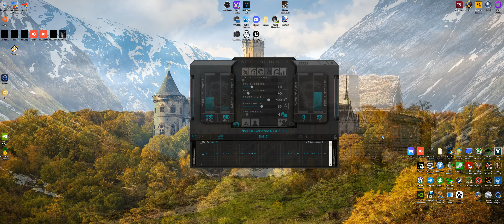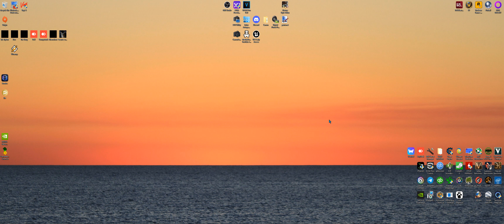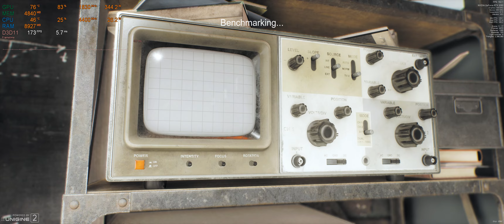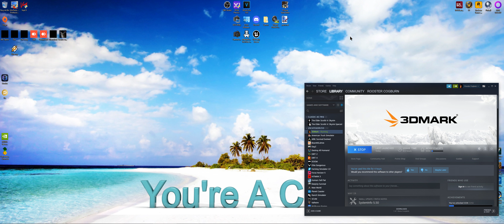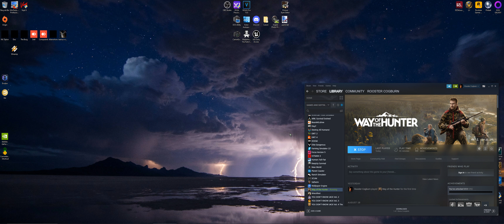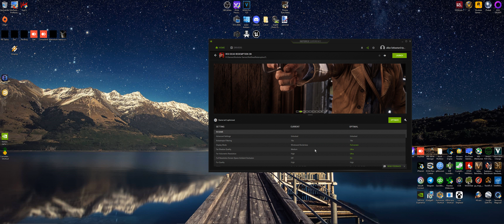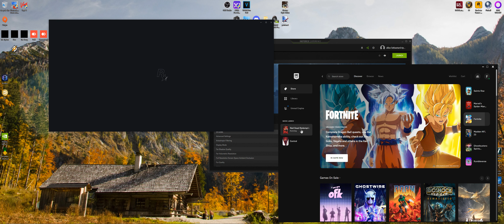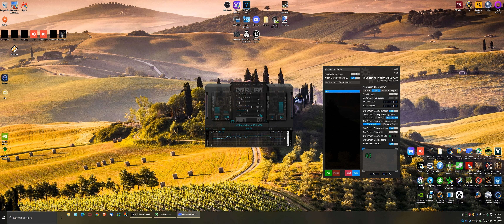Afterburner - RIVA Tuner - RTX 3080 and 4790K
First few minutes of the vid are a bit jank.  Thanks, GeForce Experience!
How does an 8 year old CPU perform when paired with an RTX 3080?
The results may surprise you on a 3440 x 1440 Ultrawide Display.